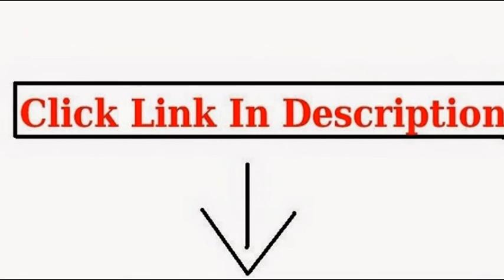Best Ballpoint Pen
Pilot The Better Retractable Ballpoint Pens, Fine Point, Black Ink, Dozen Box (30000)

Zebra F-701 Stainless Steel Ballpoint Retractable Pen, Black Ink, Fine Point, PK - ZEB29411

Tactical Pen, First Line Defensive Weapon, Nylon Pouch Included

Paper Mate Profile Retractable Ballpoint Pens, Black,  Box of 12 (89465)

uni-ball Power Tank RT Ballpoint Retractable Pen, Bold, Black Ink, Dozen (42070)

best ballpoint pens,ballpoint pen,ballpoint pens,best ballpoint pen for writing,best ballpoint pen review,best ballpoint pen in the world,best ballpoint pen for drawing